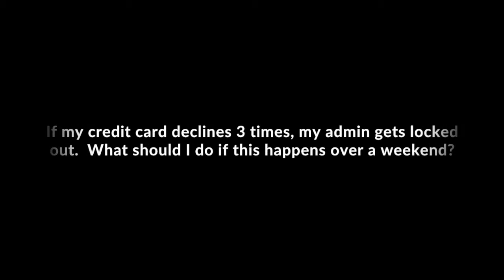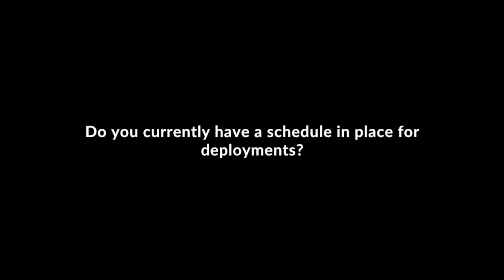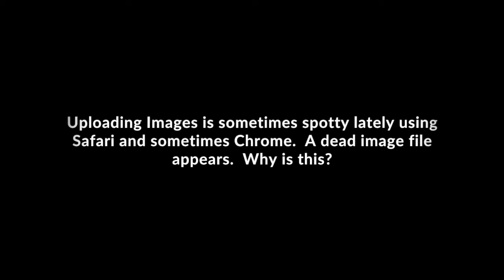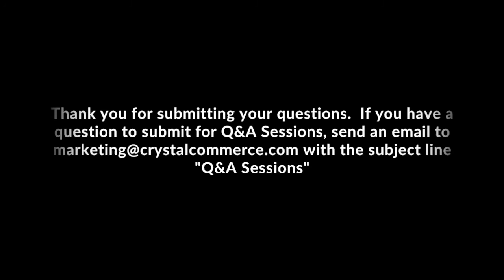CCNN: Q&A Sessions - Episode 3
Welcome to this week's episode of Q&A Sessions, where our team answers your questions directly!  This week, the team here at CrystalCommerce will be answering the following questions:

0:35 - If my Credit Card declines 3 times, my admin gets locked out. What do I do to get this updated over a weekend?
1:18 - Do you currently have a schedule in place for Deployments?
2:33 - Uploading images sometimes is spotty lately, especially in Chrome.  A dead image file appears. Why is this?
4:36 - I have heard Dan mention POS Version 4 in recent videos.  When can we expect this to be rolled out?
5:30 - I will be attending GAMA 2017.  Will CrystalCommerce be announcing any new features?  Will there be a Q&A Session?